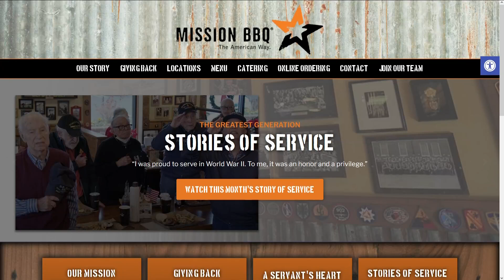Mission BBQ Coming This Fall to Amherst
MISSION B-B-Q" IS SETTING UP SHOP AT 14-59 NIAGARA FALLS BOULEVARD.